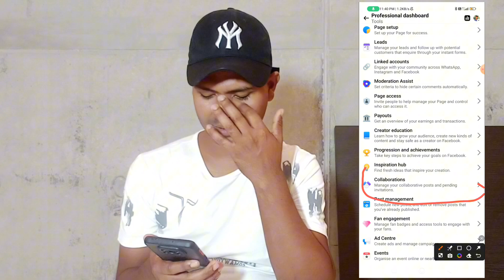How to viral your facebook video|| ভিডিওতে ভিউ নতুন টেকনিক শিখে রাখুন ২০২৪